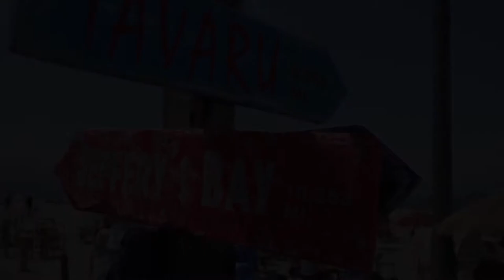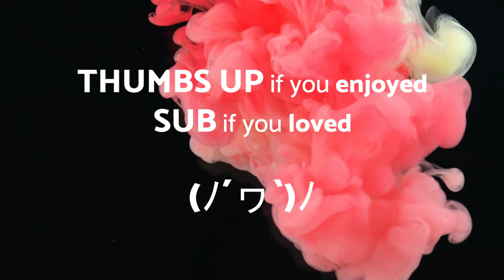Fresh Fallen Snow - No Copyright Music Original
• We have also a Telegram Channel and Page Facebook (link below)